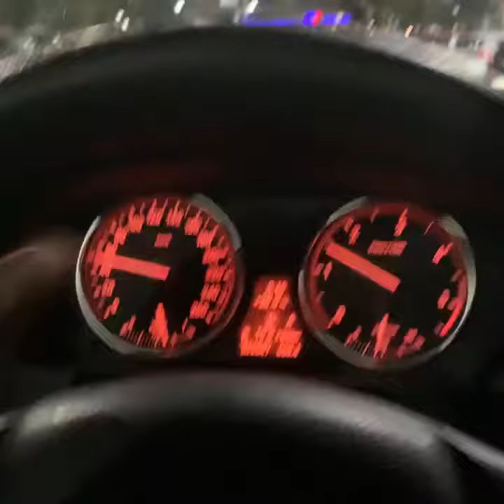2008 BMW e70 3.5d xDrive short night drive 🤭🤗